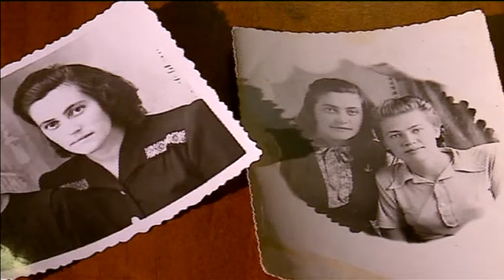Туфельки для Золушек - «Утро с Вами» 23.04.2015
В одной тюменской семье хранятся "трофейные туфельки для тобольских Золушек". И хотя туфелькам уже 70 лет, выглядят они отлично. Удивительную семейную историю узнала Наталья Жукова.